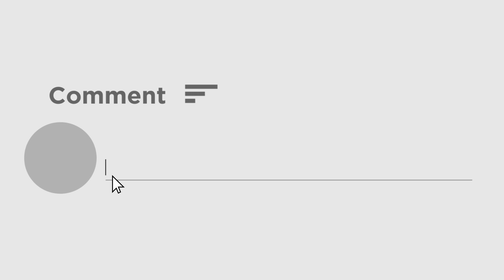2 October: इस सीक्रेट डाइट प्लान को फोलो करते थे Mahatma Gandhi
अंग्रेजों से देश को आजादी दिलाने वाला महात्मा गांधी की 2 अक्टूबर को जयंती मनाई जाएगी। गांधी जी का जन्म 2 अक्टूबर 1869 में गुजरात के पोरबंदर में हुआ था। अंहिसा और सत्य के मार्ग पर चलने वाले बापू जी ने देश के लिए कई अनशन किये। शरीर पर एक धोती और हाथों में लाठी लिये उन्होंने लोगों को इंसानियत का पाठ पढ़ाया। महात्मा गांधी का जीवन हम सबके के लिए प्रेरणा है। आइये उनके 152 वें जन्मदिन पर आपको बताते हैं क्या था बापू जी का डाइट प्लान?